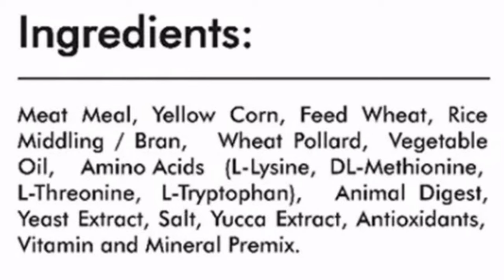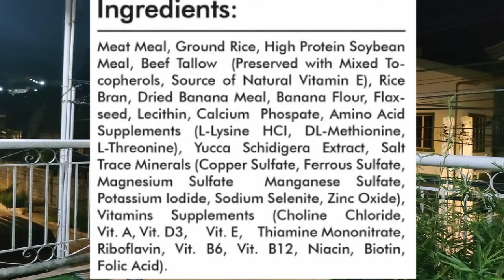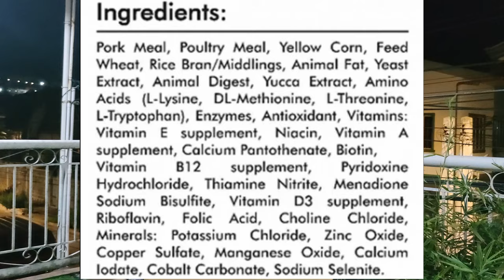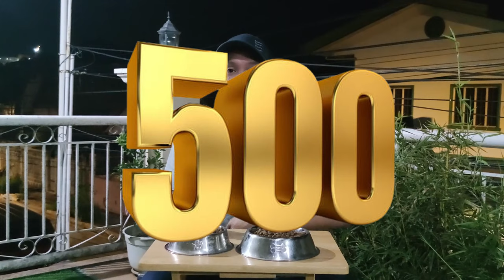Wow nga ba si BOW WOW?!! a review on BOW WOW Dogfood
We are not a Veterinarian or a food technologist. We base our review on research and experience with dogs. we have over 10 years experience with dogs and over 5 years in dogfood business.